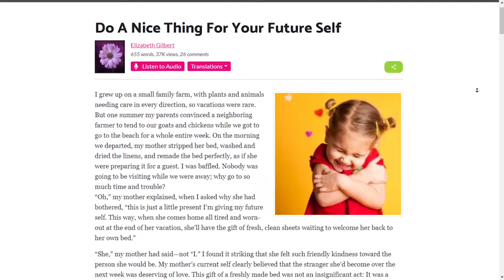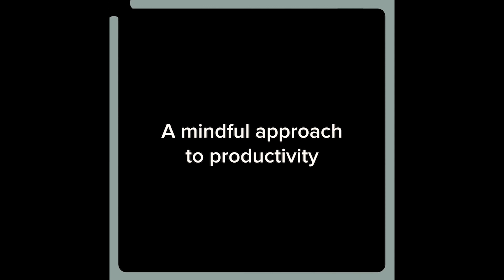The 2 30 AM List: My Lessons from Insomnia.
3 Life Lessons from Insomnia.  Takeaways that may help you in your productivity life, weather you have trouble sleeping or not.